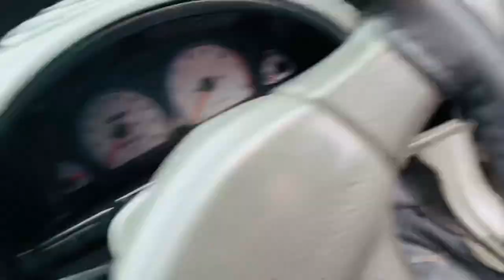Choty Bhai ko Driving Sikayi🤓|| Bulbul ky Bachay ko pkar lia 😨